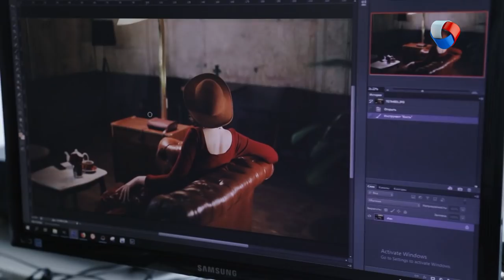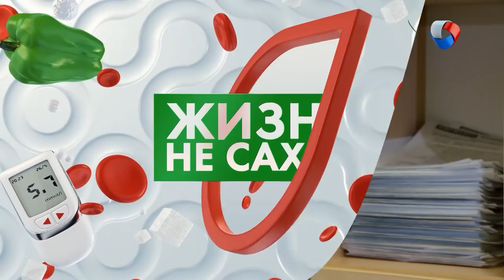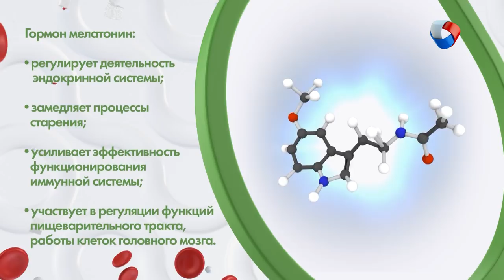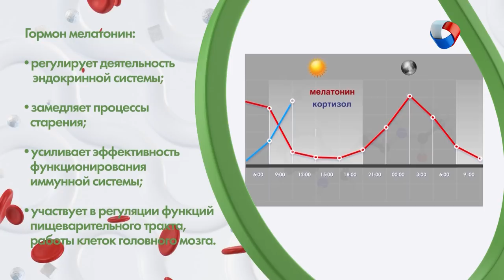Диабет после родов | Жизнь не сахар #10 (2019)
Можно ли передать ребёнку диабет с грудным молоком? Как удержать глюкозу в норме после родов? В новом выпуске программы «Жизнь не сахар» история удивительной девушки. Ирина Брана доказала себе и остальным, сахарный диабет – не помеха счастливой жизни.

Программа: «Жизнь не сахар» - Диабет после родов.